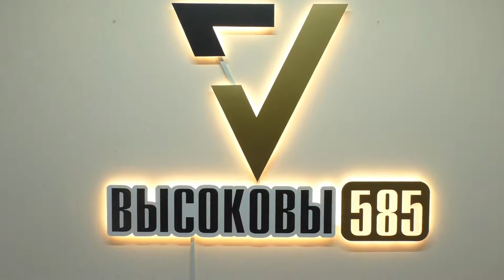Серебряный крест с эмалью КР-5Э